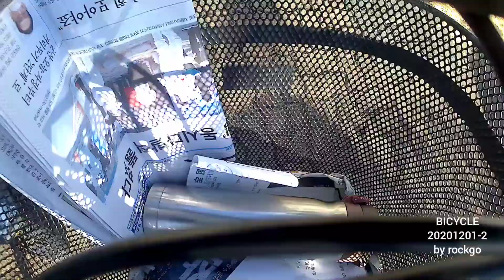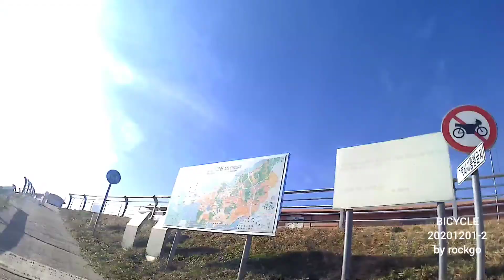BICYCLE 20201201 십자들 쉼터 점심한끼 금강 by rockgo(3)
20201201  자전거 타고 1번 쉼터 점심한끼(계란 2, 미니스테이크 1개), 십자들